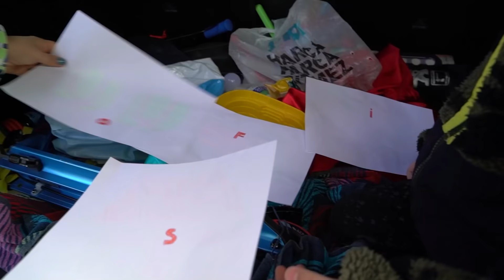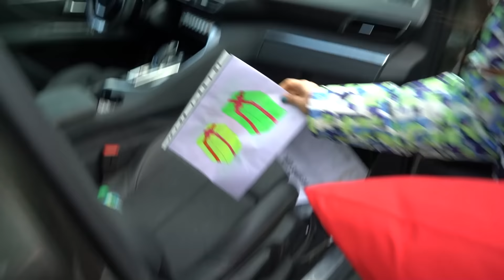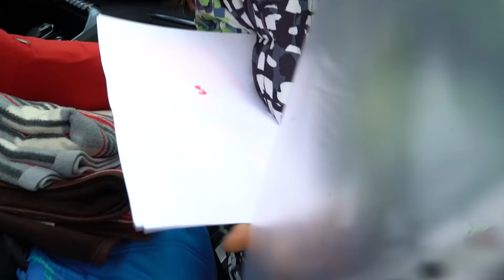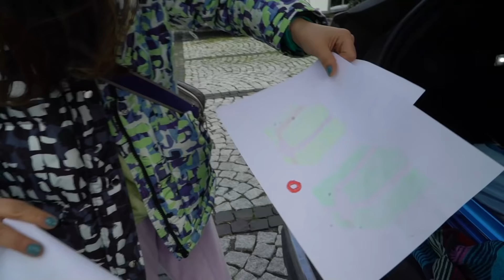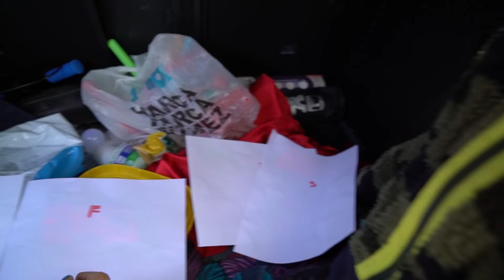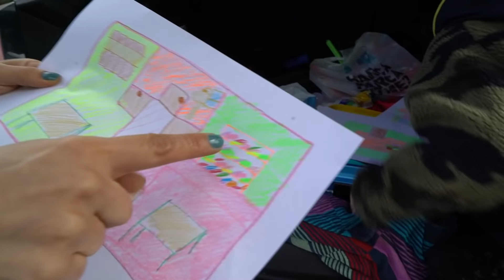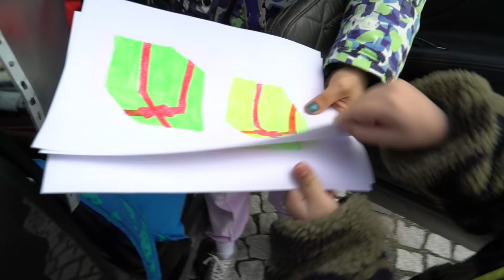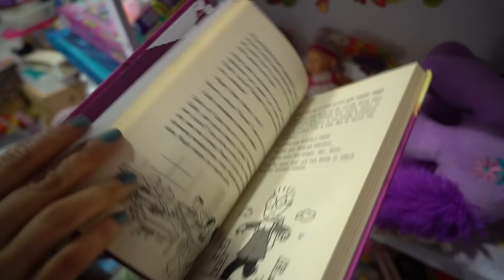ARABANIN BAGAJINDA KALACAKKEN, BİR ANDA ESKİ OFİSE GİTTİK!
Bugün, arabanın bagajında kalacağız diye evden çıktık ancak arabanın bagajında çeşitli resimler bulduk. Bu resimler bizi eski ofise götürdü ve eski ofisimizde bizler için harika bir sürpriz vardı. Eğlenceli, neşeli, komik bir video sizlerle, İyi seyirler.

İÇERİK

Gizemli taşların arasında harita bulduk ve harita bizi kelime avı oyununa ulaştırdı.